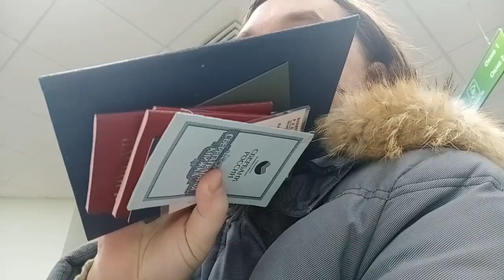Трейлер НЕСИТЕ ВАШИ СКАНЧИКИ или ЖЕНЩИНУ ВЫНУЛИ АВТОМАТ ЗАСУНУЛИ Часть 3 2022.02.23 Сургут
роботизация идёт полным ходом: 22 дня был заблокирован доступ в систему Сбербанк онлайн. 4 раза пришлось приходить в 2 офиса,  был представлен 21 документ в оригинале и оформлено 8 обращений

на ты или на вы?

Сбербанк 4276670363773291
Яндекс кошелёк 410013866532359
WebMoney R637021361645